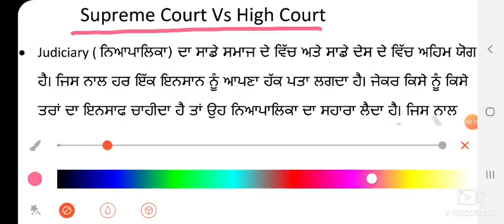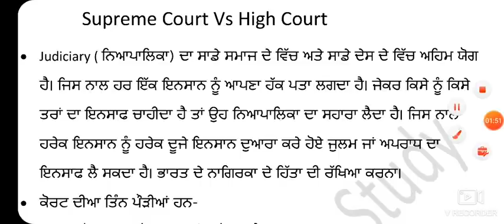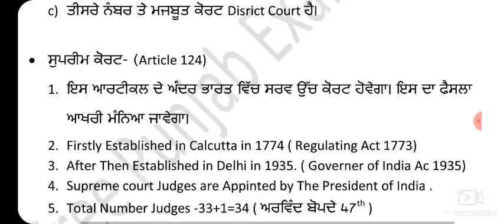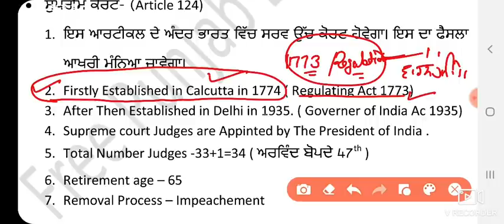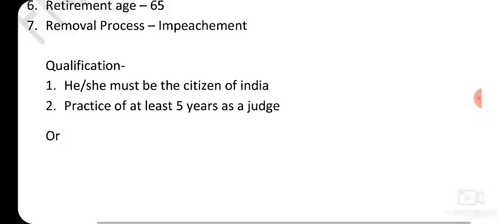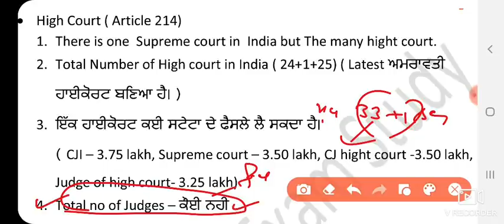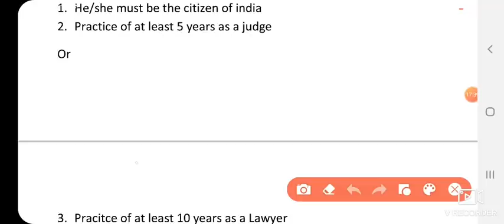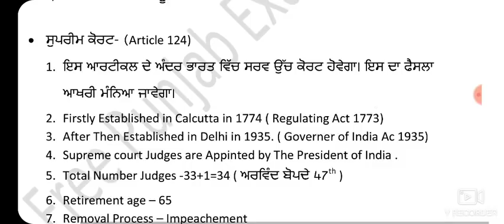Punjab police & All exam High Court Vs Supreme Court set-10